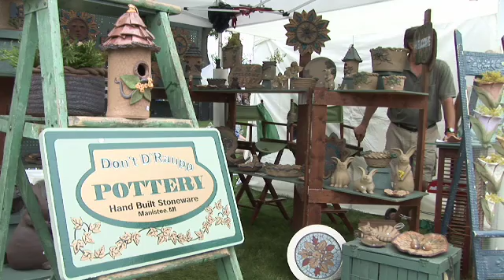07/21/08 - Local Edition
The Cadillac Area Artists Association recently held their annual Art Fair, which received great turnout despite some poor weather and a poor economy. Plus, walking for a cure. We'll take a look at an annual fundraiser in Missaukee County. Those stories on this Local Edition.